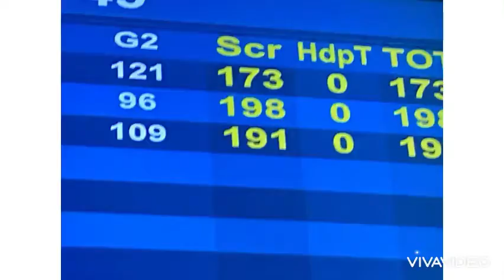Making my mom uncomfortable for 24 hours